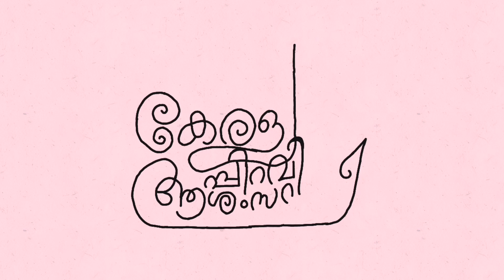kerala piravi whatsup status || kerala piravi song Full screen Status 2021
keralapiravi whatsup Status || kerala piravi song Full screen Status 2021

Kerala piravi | Keralapiravi status | Keralapiravi fullscreen status | Keralapiravi whatsapp status

 Kerala piravi whatsapp status
Kerala piravi fullscreen status
Kerala piravi hd videos
Kerala piravi hd status
Kerala hd promo
Kerala hd videos
Kerala status
Kerala beauty status
4k status